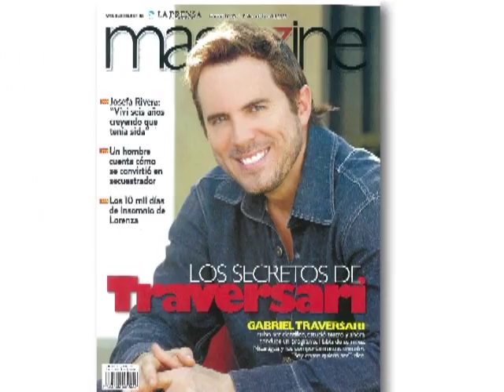Demo Gabriel Traversari